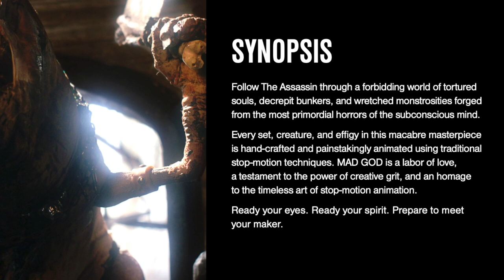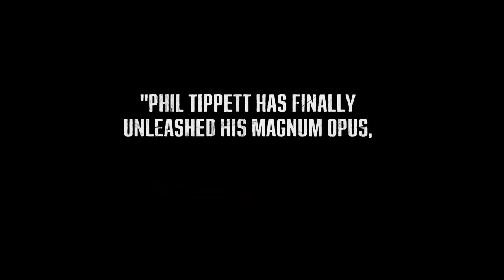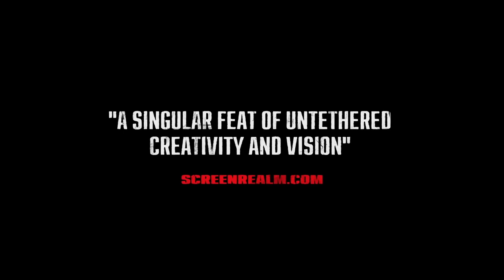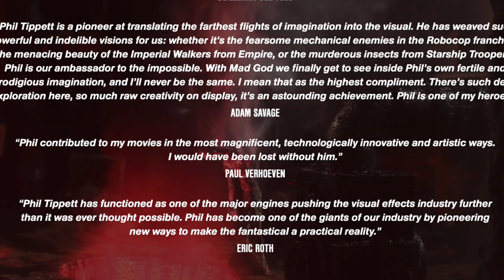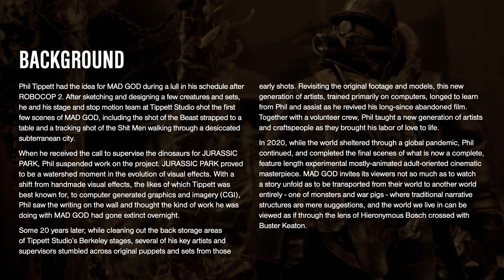Mad God - Review - A Stop-Motion Masterpiece 30 Years in the Making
My review for 'Mad God' from director Phil Tippett.